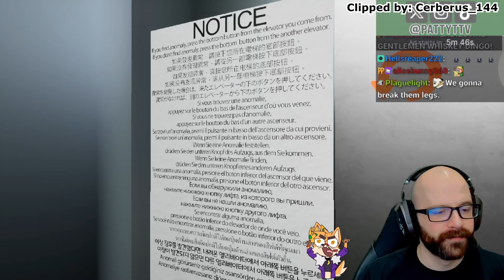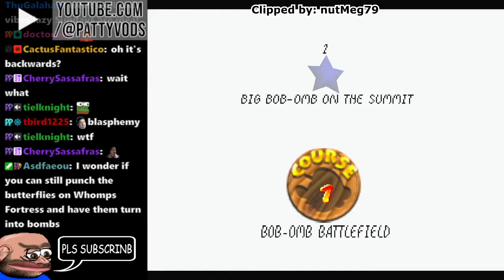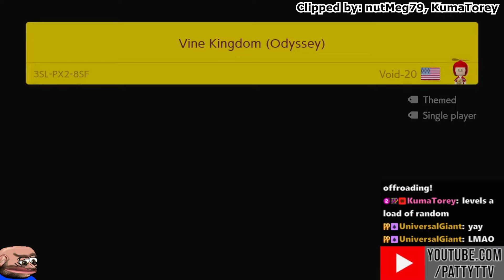Best of Patty | May 2024 | Week 1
Everyone be sure to let WhiskyDing0 know that he could just be using a smaller bowl like a normal person